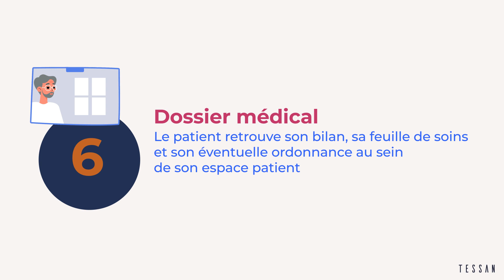La table de téléophtalmologie, comment ça marche ? | TESSAN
Tessan vous présente sa dernière innovation, la table de téléophtalmologie connectée.